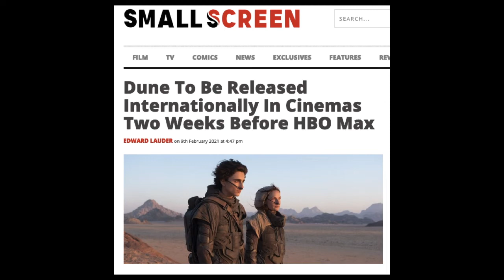Road To Dune, Episode 106, The International release dates for Dune 2021.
Skip Intro: 0:14
With warner bros. putting there movie lineup straight to HBO max, and causing quite the stir with film makers. One of them being Denis Villeneuve, it seems a middle ground my be within reach.